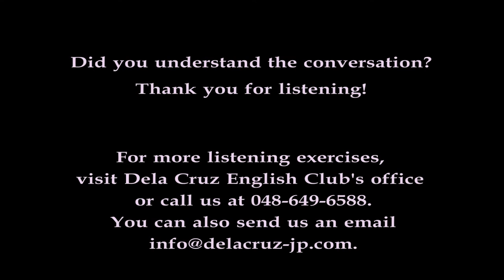Dela Cruz English Club MMD: Sports Talk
In Dela Cruz English Club, we pride ourselves on exceptional service and outstanding value.
And since our learners' needs always come first, we are hereby launching a series of videos to improve English listening skill.
The topics are from our own Mail Magazine which you have grown to love.

今回は生徒さんがアメリカに行った時に、アメリカで花文字で書いていただいた"DCEC"という看板について話しています。

In celebration of the London 2012 Summer Olympics, let's listen to our learners'chat with their teacher about sports.